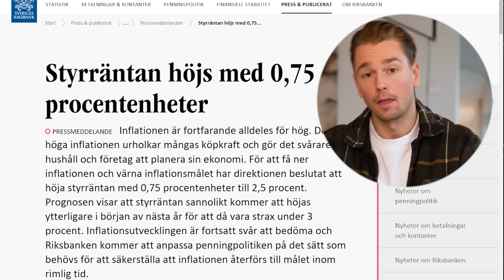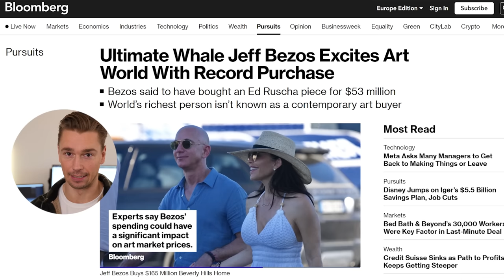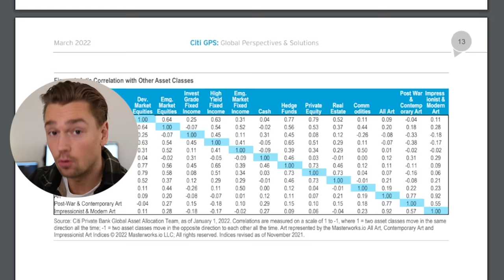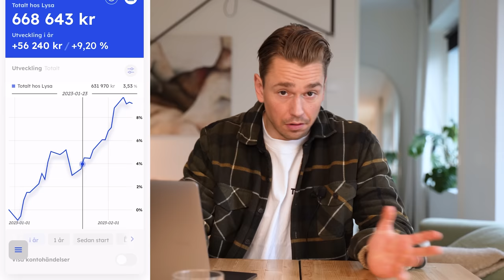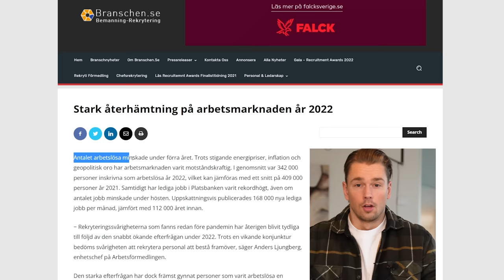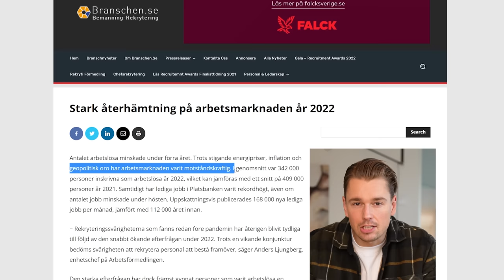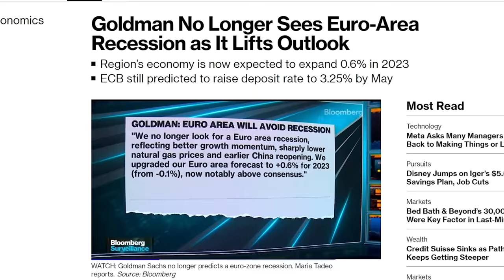Riksbanken HÖJER räntan (...och räddar börsen?)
Riksbanken höjer räntan igen, enligt marknadens förväntan. Svag reaktion på börsen (också enligt förväntan?), jag diskuterar hur detta på verkar framtidsutsikterna och varför det kan vara viktigare att titta på USA och EUområdet när det kommer till ränterörelser för effekter på aktiemarknaden.

💰LYSA: Investera i aktier och fonder genom fondroboten Lysa (6 månaders rabatt på fondavgiften och GRATIS att göra konto!)

Gräv vidare:
☕ Kaffe TILL DÖRREN (kod: Felix20 för 20% mer finansiell njutning)

Eng: “Net Return" refers to the annualized internal rate of return net of all fees and costs, calculated from the offering closing date to the date the sale is consummated. IRR may not be indicative of Masterworks paintings not yet sold and past performance is not indicative of future results.
See important Reg A disclosures: Masterworks.com/cd

Swe: "Nettoavkastning" avser den årliga interna avkastningen minus alla avgifter och kostnader, beräknad från erbjudandets slutdatum till det datum då försäljningen fullföljts. Presenterad IRR behöver inte vara indikativ för masterworksmålningar som ännu inte sålts och tidigare resultat är inte en garanti för framtida resultat
Se viktiga Reg A-upplysningar: Masterworks.com/cd

Tänk som alltid på att Investeringar i värdepapper, fonder och kryptovalutor alltid innebär en risk. En investering kan både öka och minska i värde och det är inte säkert att du får tillbaka det investerade kapitalet. Kom ihåg att de kryptovalutor, fonder och aktier som jag eventuellt nämner i mina avnistt aldrig ska ses som en direkt rekommendation eller råd - jag uppmanar er att alltid att läsa på själva innan ni investerar! Detsamma gäller med spekulationer kring räntehöjningar och privatekonomi. Vad som helst kan hända. Ta ansvar för din egna ekonomi.

I hårda drag:
00:00 – Marknaden hittills + alternativa investeringar
04:09 – Min avkastning
04:36 – Riksbankens höjning och framtiden (deep talk)
07:32 –Recessionssnack